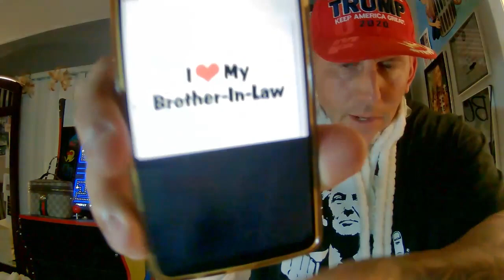From Woke to MAGA: The Transformation of Hitman Benny Keyz | True Crime Parody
Use my streamyards link so we both get 25$

17940 N Tamimami Trail Ste 110 #124

I Dont Allow Anyone to Use My Content Without Permission Via Email Beforehand. No samples Either

WHITEBOY@LOCKDOWN

Link Tree

Coinbase Wallet @WHITEBOYRADIO

I dont promote prison in anyway these are my personal stories,things i seen, other peoples stories, my opinions, and thoughts of my expierence being incarcerated. I hope through these stories somehow i can educate and help someone. In no way are my videos made in a hurtful or hateful way or intent. The intent of my videos is to keep youth from making the same decisions i did and going the route that i stupidly took. These videos are also made to remind people that have been to these places why exactly not to go back. I hope you see, feel, and understand my videos, message, and sense of humor.

*Side Note* I Never allow permission of my content to be used. No clips, samples, videos, lives, shorts, or anything else. I am my own team.

STAY SAFE
STAY OUT
STAY SOLID